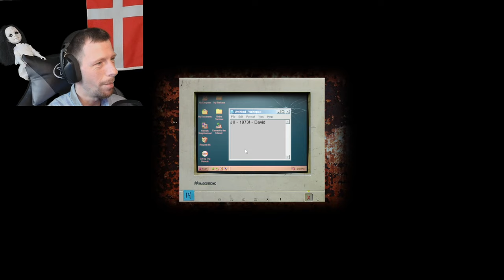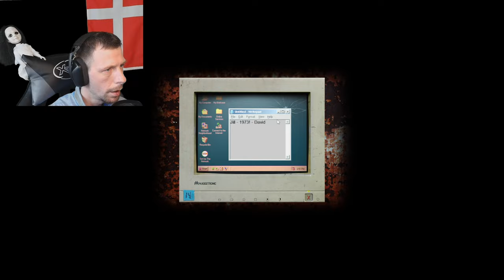CRY OF FEAR - PART 1 (PSYCHOLOGICAL HORROR GAMEPLAY)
Cry of Fear is a psychological single-player and co-op horror game set in a deserted town filled with horrific creatures and nightmarish delusions. You play as a young man desperately searching for answers in the cold Scandinavian night, finding his way through the city as he slowly descends into madness.